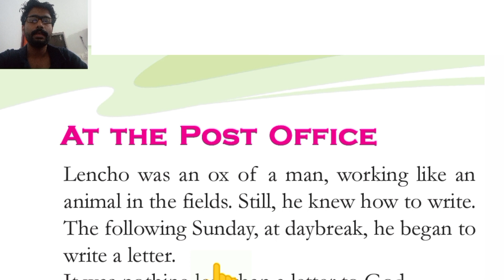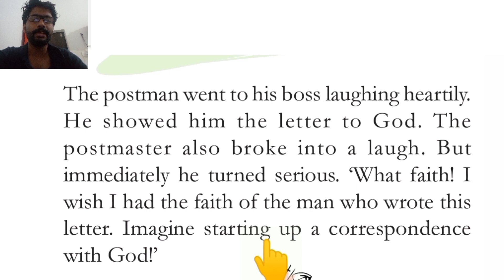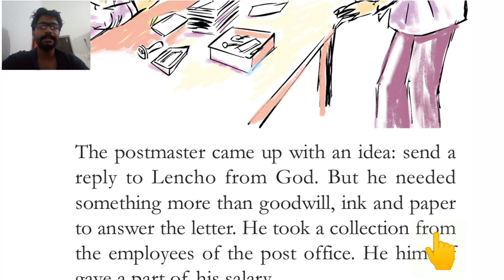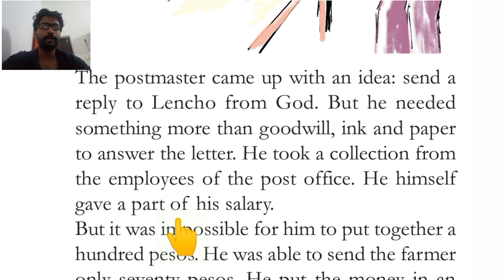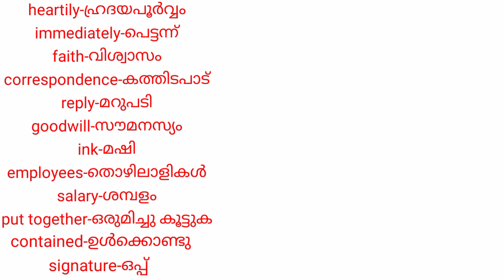Letter to God. class 5. English.. 13-9-21